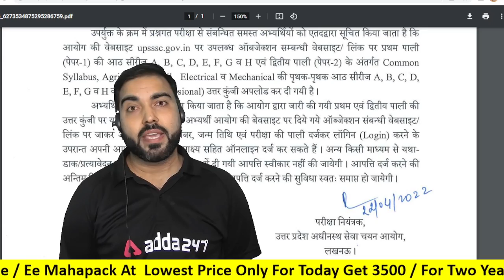UPSSSC -JE Answer key out! / official update by Rk sir